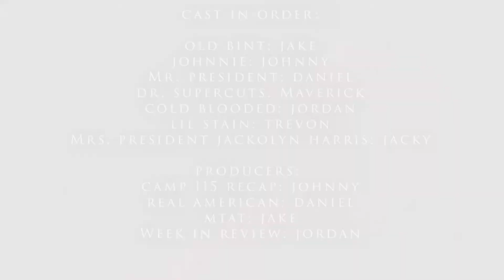SUBWAY SAGA: CHAPTER 12 "ELECTIONS PART 1"